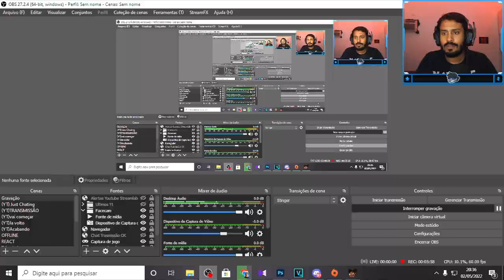BATALHA DE RAP COM HUGGY WUGGY E STUMBLE GUYS! DEMAIS!! React Mussoumano Vs Huggy Wuggy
Opá! Trazendo para vocês dois videos sensacionais! Mussoumano resolveu fazer batalha de rap com personagens famosos dos games! E o nosso querido Huggy Wuggy de poppy Playtime está presente!! Além disso o Boneco do Stumble guys também resolveu desafiar nosso querido Mussa! Espero que gostem!!